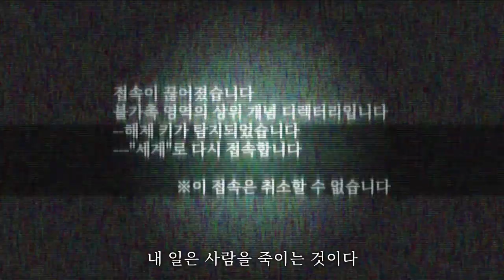[시노앨리스] 신규 섹션 "현실편" PV